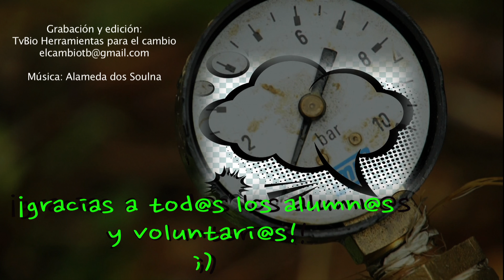Jose Manuel Jiménez e Iñaki Urkia ENERGÍA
Grandes ingenieros, Jose Manuel Jiménez e Iñaki Urkia, con una larga trayectoria en este sector.

Jose Manuel Jiménez
Tambien conocido como "El Super". Referente en España en energias renovables y coopera en varios proyectos de Organizaciones No Gubernamentales.
Experto en ingenios solares, hidrahulicos y eólicos. Autor del libro "ingenios solares" y uno de los promotores de los encuentros solares que se realizan anualmente en Cortes de Navarra.

Iñaki Urkia
A parte de su genialidad como profesional es un ser humano risueño, amable y muy querido por su cercanía. Asesora y colabora estrechamente con Permacultura Cantabria, siendo el responsable de apoyar a otros arquitectos en la búsqueda de soluciones e impartir la formación en el área de tecnologías adecuadas.
Iñaki Urkia (Juan Ignacio Urquía Lus) es uno de los escasos y más conocidos arquitectos bioclimáticos españoles, ha diseñado y construido 30 edificios ecológicos -públicos y privados- en nuestro país. Divulgador de la bioconstrucción y de las energías renovables, con diseños prácticos para la autoconstrucción.